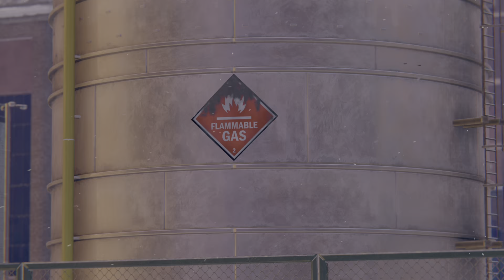Marvel's Spider-Man: Miles Morales